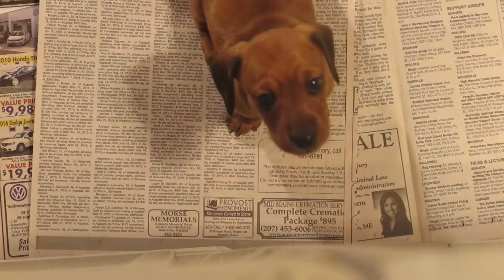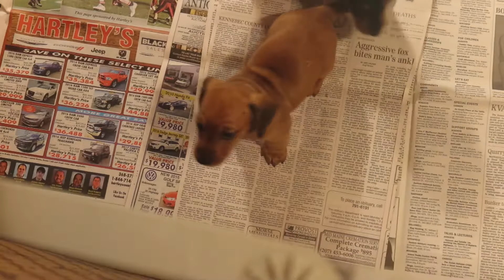Daisy-Hill Dachshunds, Sundae's W Litter, 6 Weeks Old